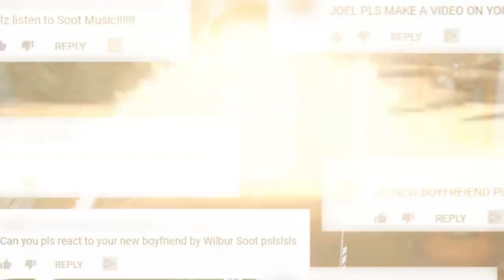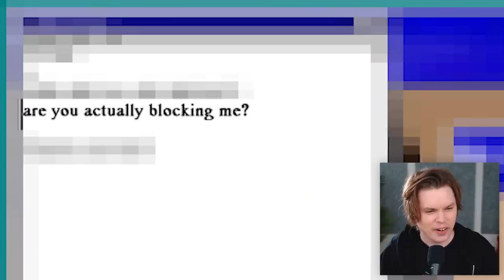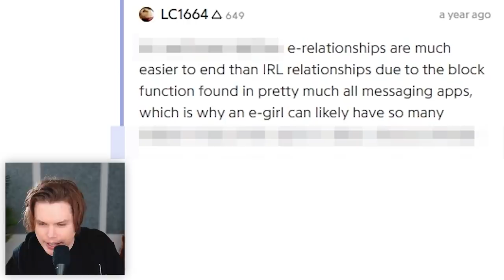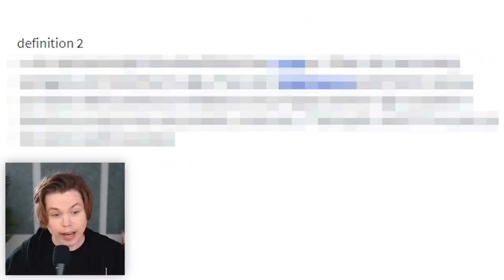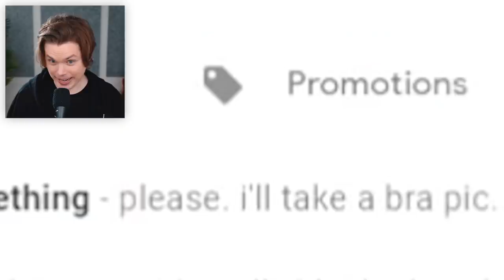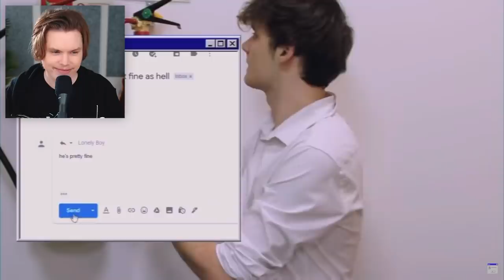Wilbur Soot - Your New Boyfriend (My Review)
You guys have asked me A LOT to listen to this, so today I am.